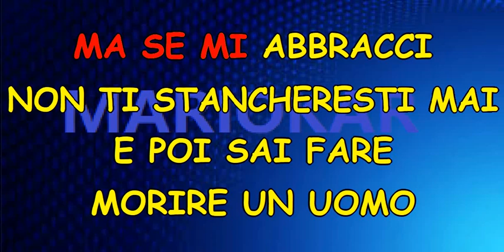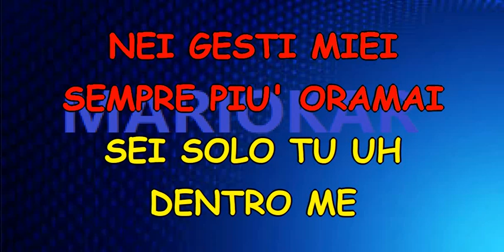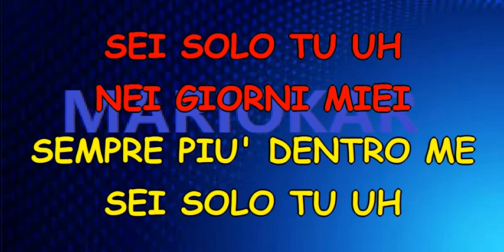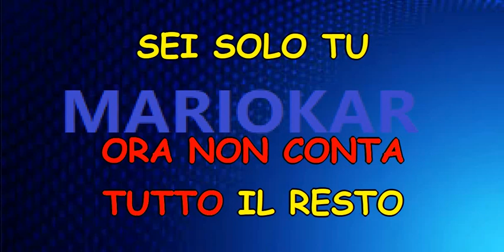Laura Pausini Sei solo tu Nek karaoke